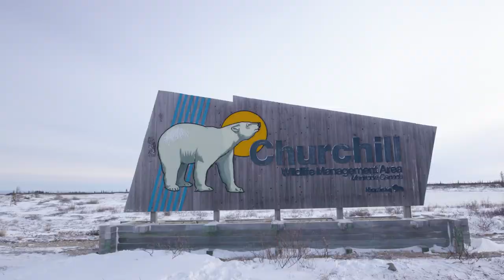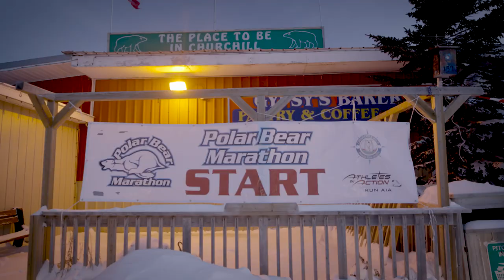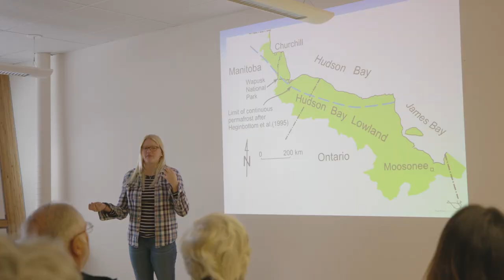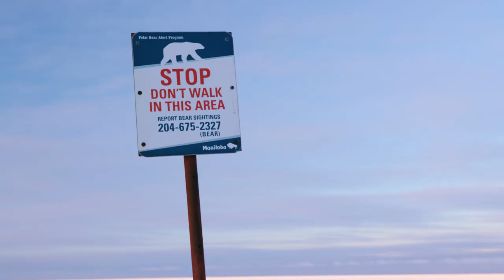Living with Polar Bears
The polar bear season has started, and the people of Churchill are preparing for another four to five months of living with the largest terrestrial carnivore on the planet. Every year from July through November, polar bears switch from living on the sea ice of Hudson Bay to being on land.

Polar bears that inhabit Hudson Bay have always lived this way. At the southern end of the Arctic ice pack, the seasonal melt in Hudson Bay brings the bears onto land for a summer snooze. Polar bears’ metabolism slows down during the summer. They are coming off their most active time on the spring sea ice, when they were mating and fattening up on seals. Now, it is time for them to lay low on land until the sea ice refreezes.

While these bears may be more relaxed, they are still dangerous. The residents of the town of Churchill take a proactive approach to safety during the polar bear season. Over the years, Churchill has created a strategy—called the Polar Bear Alert Program—that has reduced conflicts between humans and bears. Conservation officers work with residents, and when a marauding polar bear is reported, officers use deterrents to dissuade the bear from coming close to people. Churchill also has a holding facility to give any bears that remain intent on coming to town a “time out.” Polar bear guards accompany visitors to Churchill, serving as experienced eyes and ears to safeguard tourists who may not know what to look for.